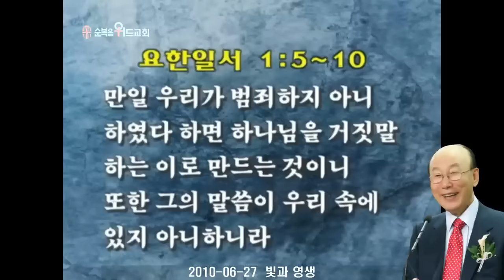조용기 목사님 레전드 설교 - 빛과 영생 ▶ 요일 1:5-10